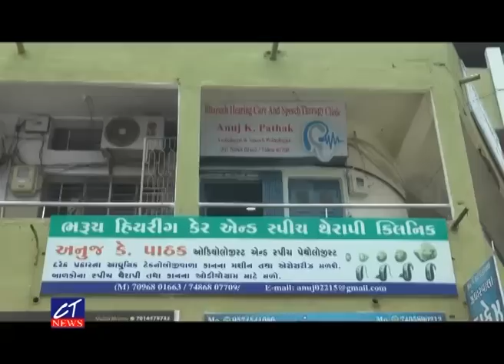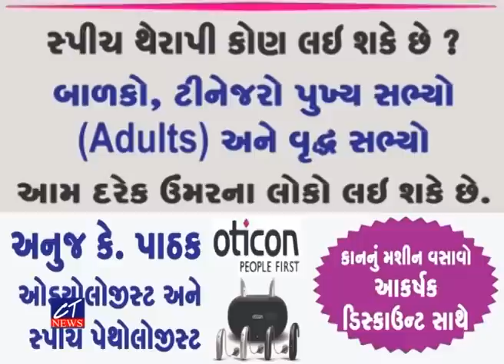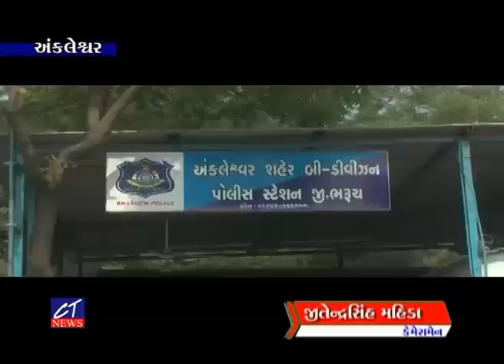CT News : 16-08-2023